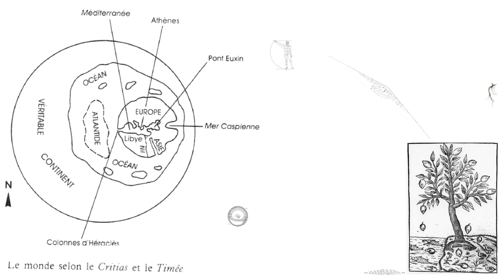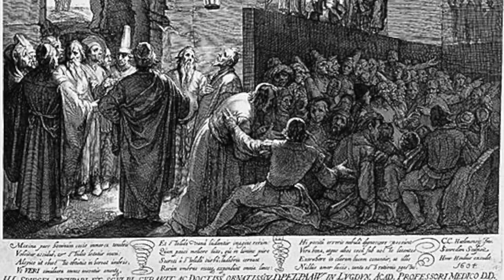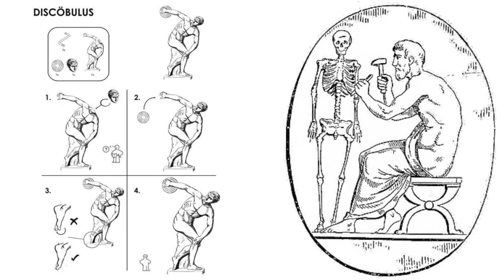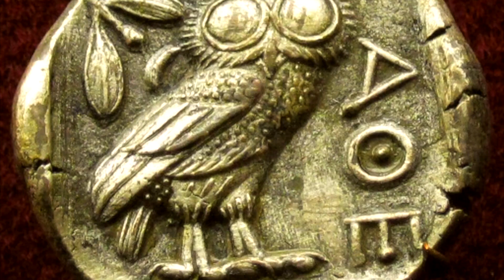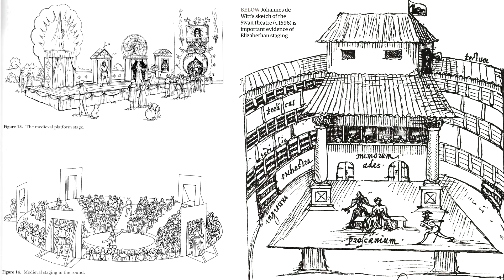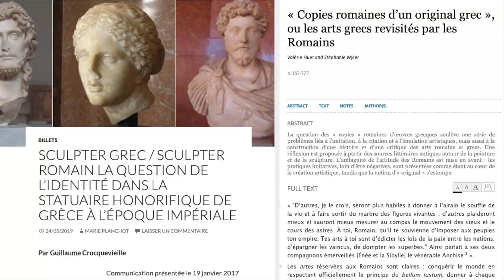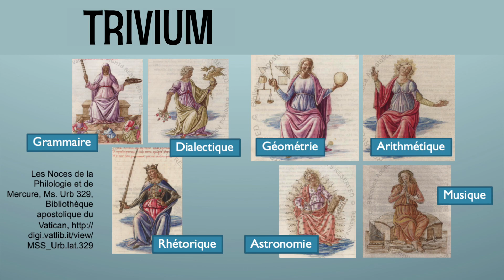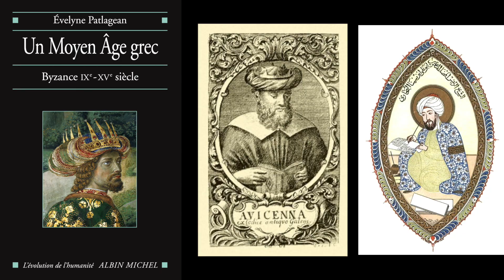PLATON VS ARISTOTE : L'ART POUR LES ANTIQUES - META#ESTHÉTIQUE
Retour de notre série Méta#Esthétique sur les grandes questions de la philosophie de l'art !
On parle aujourd'hui des conceptions de l'art de Platon et de son élève Aristote ! Le premier a une vision plutôt dépréciative des artistes, qui trompent souvent les spectateurs en les faisant adhérer à des situations qu'ils ne peuvent juger rationnellement. Aristote conçoit au contraire le rôle de l'art comme central dans nos existences, non seulement parce que la mimesis, l'imitation de la nature, est une science de l'artiste, mais parce que la catharsis, la purgation des passions néfastes des spectateurs, permet de nous libérer de nos tristesses et mauvais penchants et de laisser l'âme plus morale.

Deux conceptions de l'art finalement toutes deux orientées par la morale, même si pour Aristote l'art aide la morale en repoussant les pulsions violentes et mauvaises en nous, quand pour Platon il nous rapprocherait plutôt du vice par ses tromperies et les affects négatifs qu'il nous communique... Qu'en pensez-vous ? L'art devrait-il être moral?

A-t-il vraiment une influence sur notre moralité? La question s'est posée pour le cinéma, elle se repose actuellement pour les jeux vidéos, dont certains pensent qu'ils nous inclinent à la violence, quand d'autres pensent qu'ils nous en purgent au contraire. Pensez-vous qu'on devrait estimer l'art d'après ses fonctions morales et sociales? Donnez votre avis en commentaire !

Sources :
PLATON :
- La République, sur l'imitation et le fait que l'art est une imitation visuelle d'une imitation matérielle de l'idée, avec l'exemple du lit